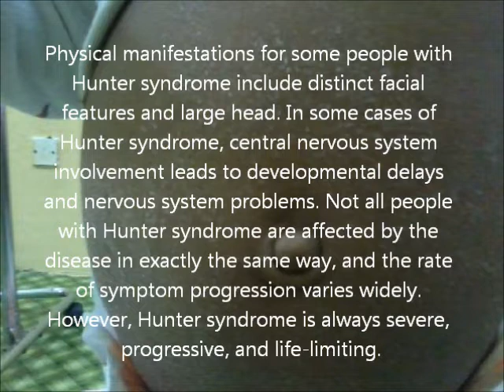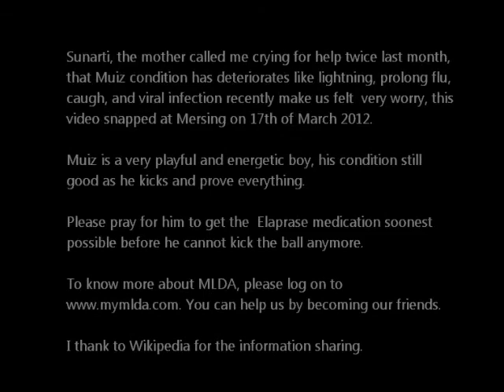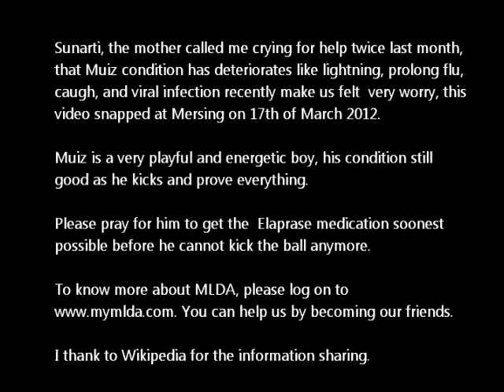Save Muiz Part 2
Sunarti, the mother called me crying for help twice last month,
that Muiz condition has deteriorates like lightning, prolong flu,
caugh, and viral infection recently make us felt  very worry, this
video snapped at Mersing on 17th of March 2012.

Muiz is a very playful and energetic boy, his condition still
good as he kicks and prove everything.

Please pray for him to get the  Elaprase medication soonest
possible before he cannot kick the ball anymore.

To know more about MLDA, please log on to
You can help us by becoming our friends.

I would like to thank Wikipedia for the information sharing.